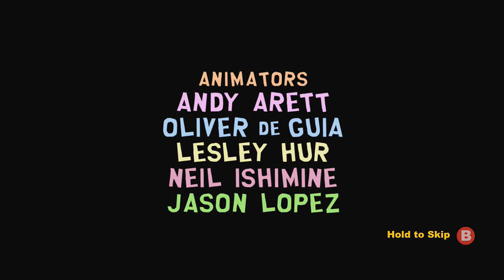South Park The Stick of Truth Gameplay Walkthrough | Piwaa Plays Part 46 - SPARROW PRINCE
South Park The Stick of Truth full Gameplay Walkthrough of Story
for XBOX 360, PS3, and PC in 720p HD

I'm mostly expecting everything from the show to be in this game.

Also, please take two seconds to like the video I'd really appreciate it.